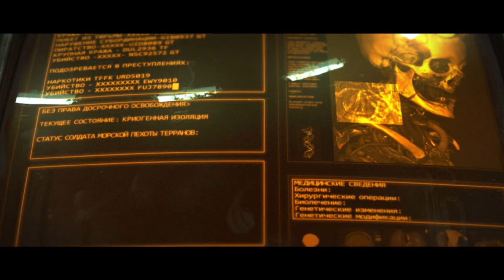Боремся с системой Менгска! ▶ StarCraft II: Wings of Liberty ▶ Серия №1 1440p 60 fps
StarCraft 2 — это взаправдашний космический вестерн. Но вестерн по духу — никаких лошадей и ловли муталисков при помощи лассо здесь нет. Зато главный герой будто примчался прямо из Оклахомы, где еще недавно грабил правительственные поезда с золотом, а сегодня запрыгнул на космический корабль и вместо ковбойской шляпы надел шлем.